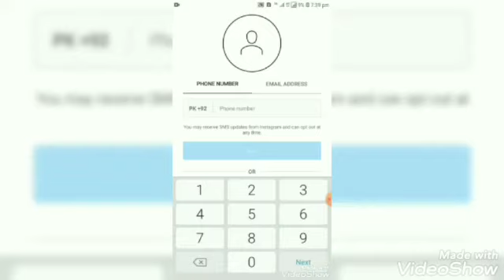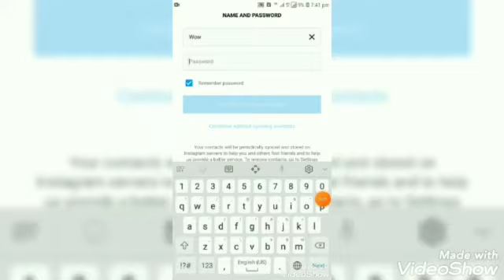HOW TO CREATE INSTAGRAM ACCOUNT IN 2022 ?